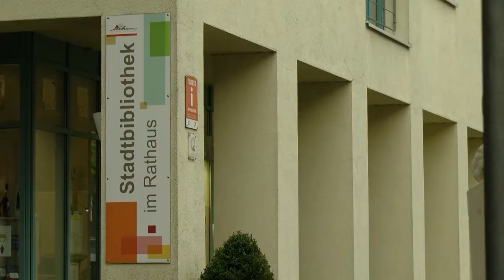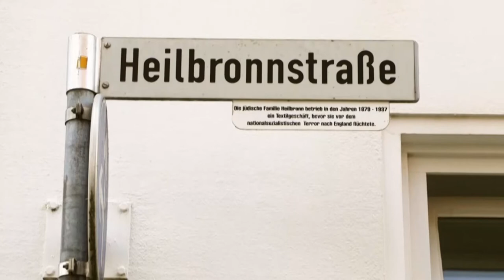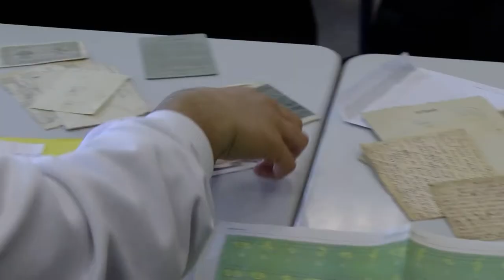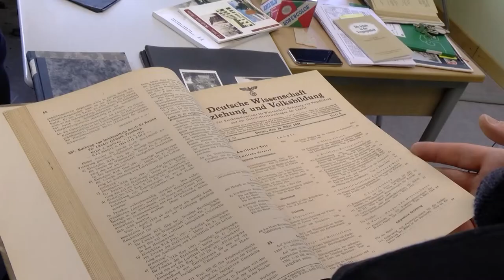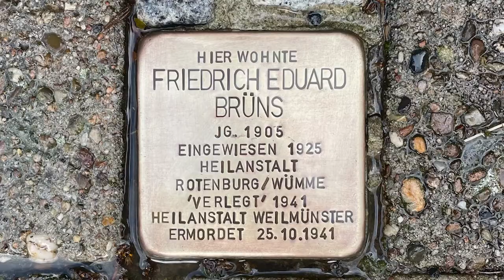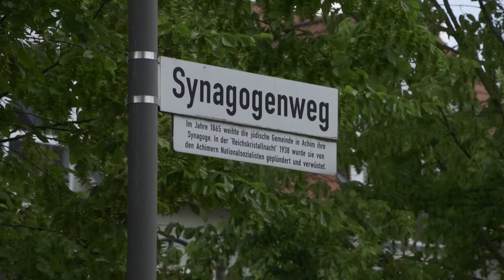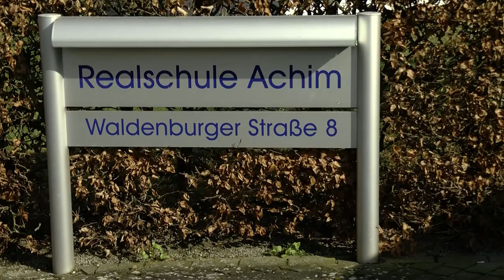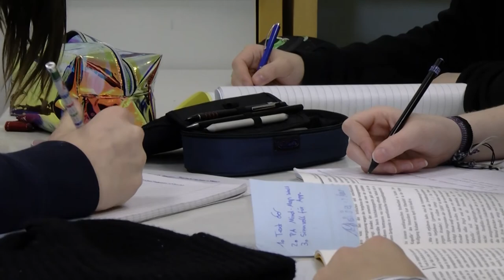UPDATE: Achimer Geschichte Interativ